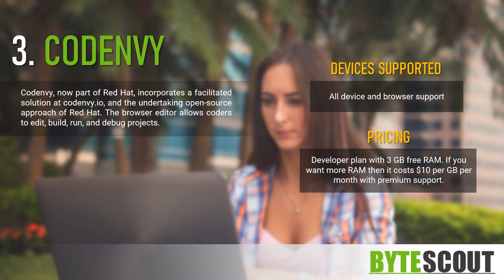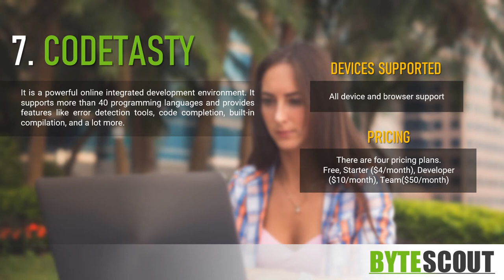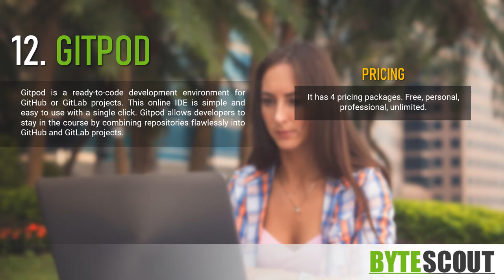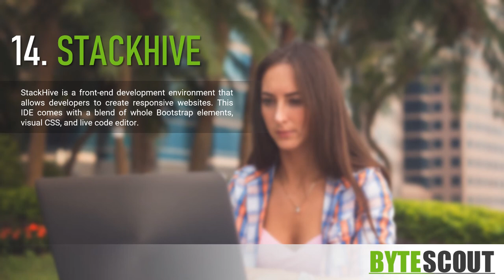TOP-15 Online Integrated Development Environments You Should Check in 2020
These days, there are numerous online IDE’s available for writing and executing your programs 📌

The biggest advantage of the online integrated development environment is that you don’t have to install any software on your laptop or PC. You just need a compatible browser, internet connection, and eagerness to learn any programming language.  Write some code, press enter, and voilà! the code executes and you can see the result immediately. This post has listed the best online integrated development environment, but before that let’s take a look at what exactly IDE is.
Here are the most common IDEs: Cloud9, Codeanywhere, Codenvy, Repl.it, Koding, Orion, CodeTasty, SourceLair, Coder, Codesandbox, ShiftEdit, Gitpod, Visual Studio Online, Stackhive, Browxy.